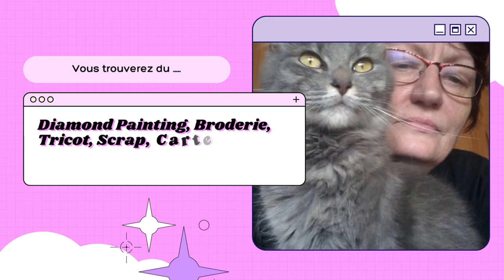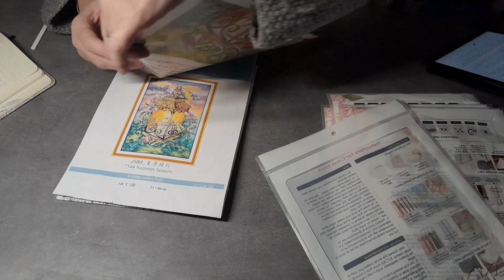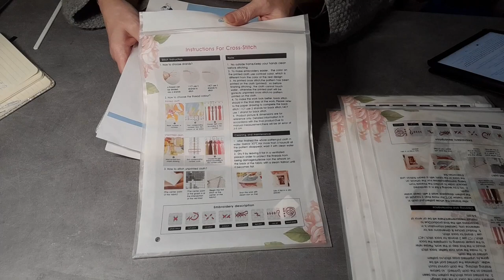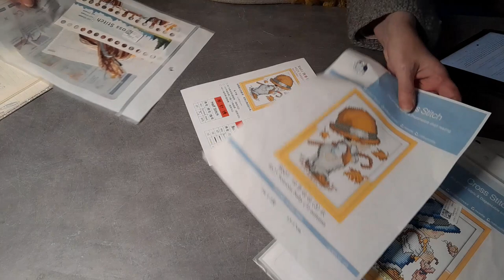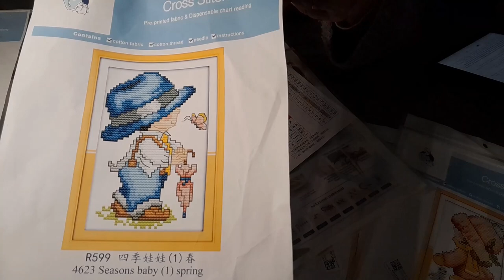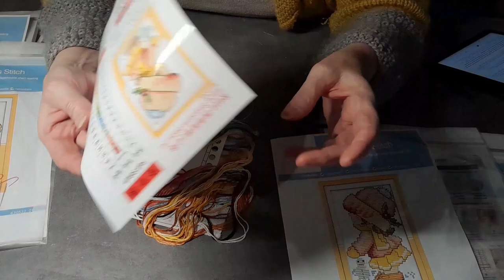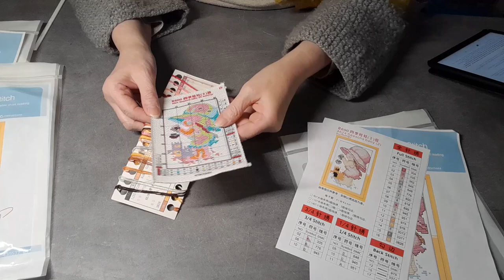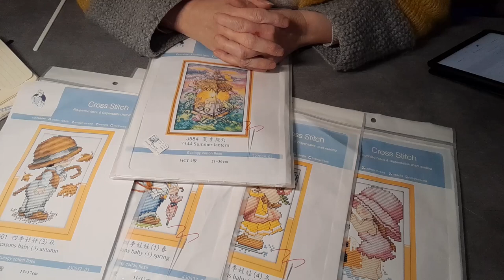UNBOXING de la boutique DIY DIGITAL ART Broderie